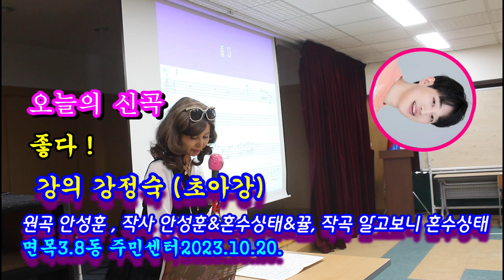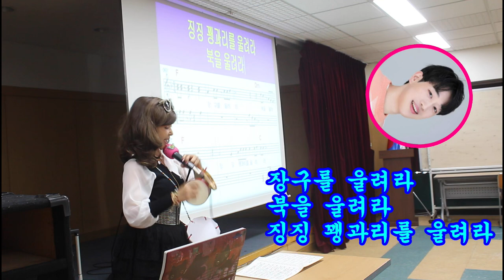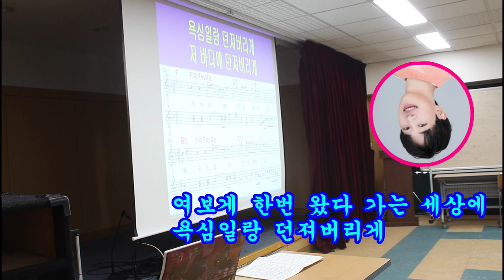신곡강의@좋다@초아강@강정숙@노래교실@면목3.8동@주민센터@원곡 안성훈@작사 안성훈&뀰$알고보니@작곡 알고보니@혼수상태